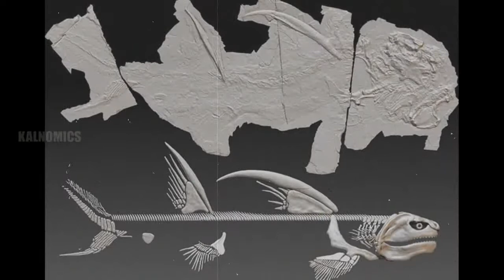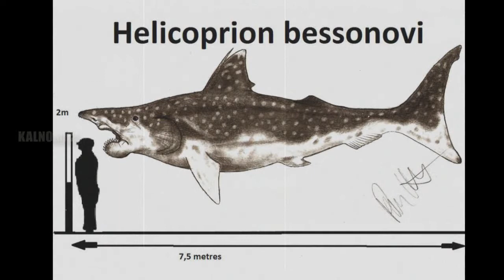Helicoprion Shark | Ancient Predator Had a Killer Jaw | Shark Facts | Finale Discovery Shark Week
Discovery Shark Week Finale

helicoprion vs megalodon
helicoprion shark fossil
helicoprion shark size
helicoprion shark facts
helicoprion shark extinct
helicoprion shark videos
helicoprion shark jaw
helicoprion skull
helicoprion fossil
extinct sharks
extinct animals
extinct species
cool shark facts

Is Helicoprion still alive?
How did the Helicoprion eat?
When did the Helicoprion go extinct?
How did the Helicoprion use their teeth?
What is the weirdest shark?
Are buzzsaw sharks real?

shark facts
shark interesting facts
sherik unique facts
shark weird facts